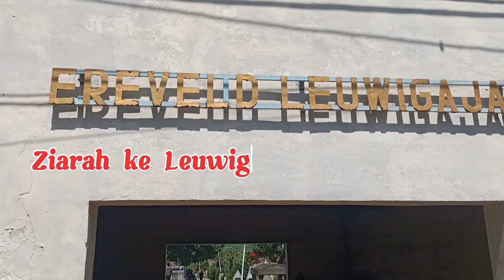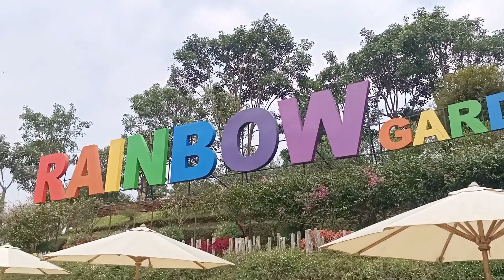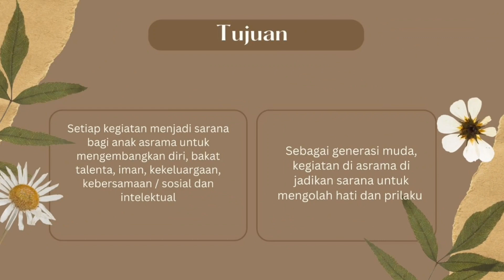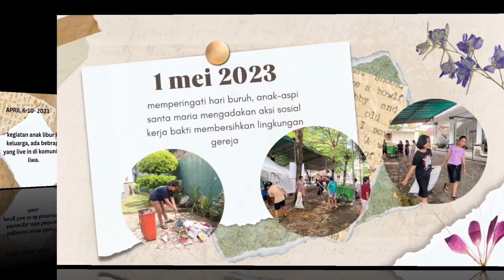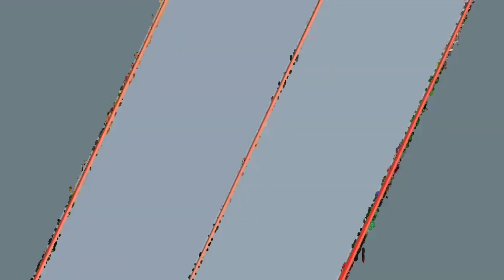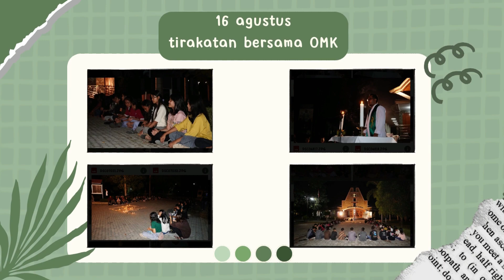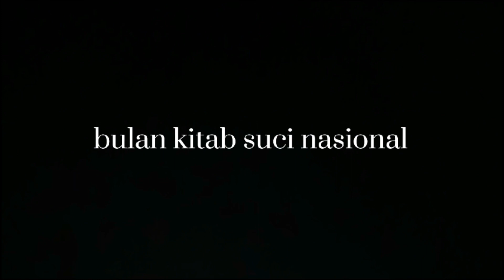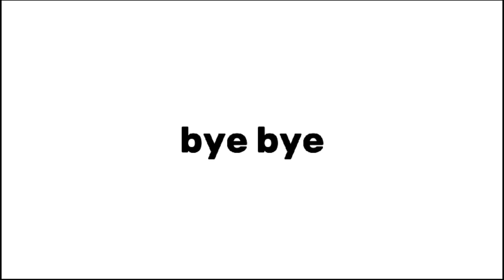Yayasan Anselma, Sosial, dan Panti Asuhan St. Vinsensius Pringsewu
Kilas Balik TAPP 2023